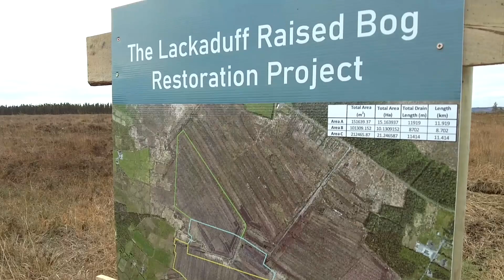Bog restoration with Green Restoration Ireland (GRI), Co. Mayo. November 2021